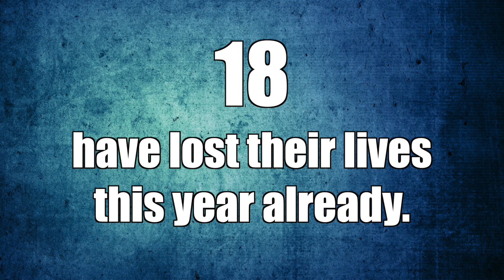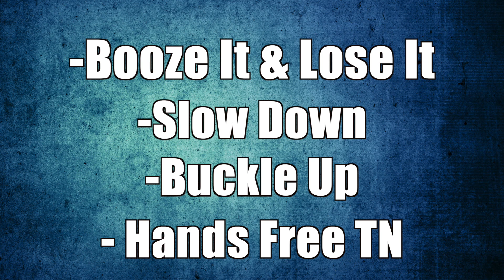MNPD Traffic Officers Work to Reduce Fatal & Critical Crashes